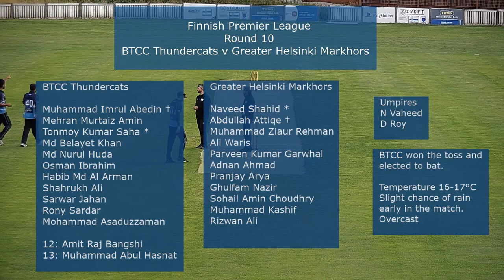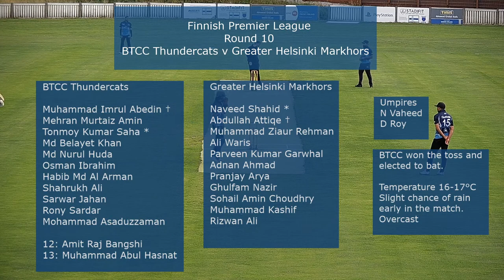Finnish Premier League || BTCC Thundercats v Greater Helsinki Markhors